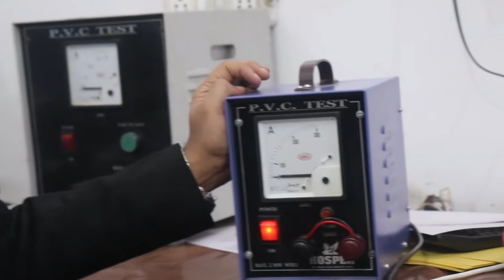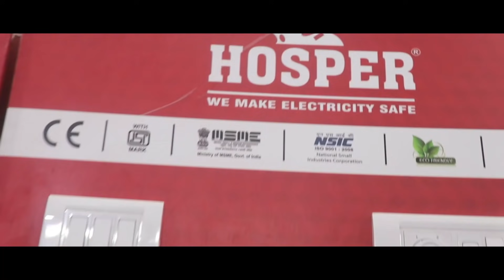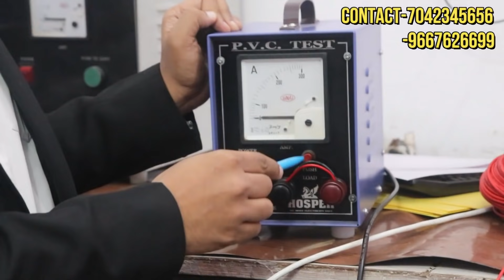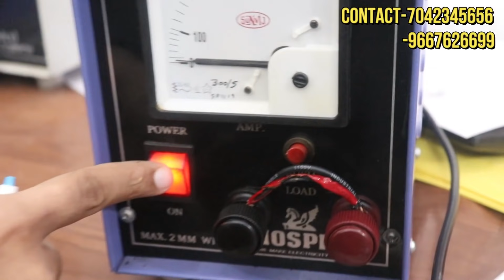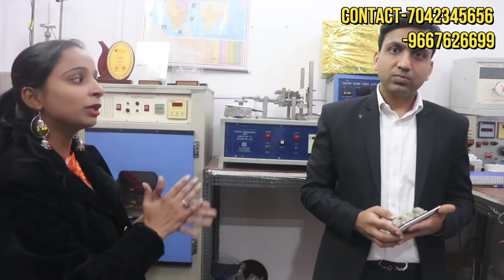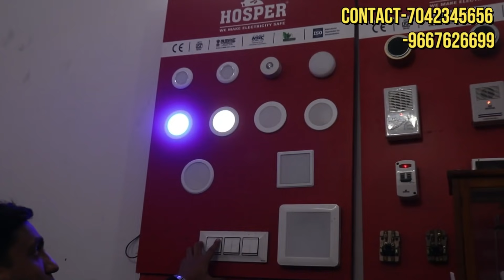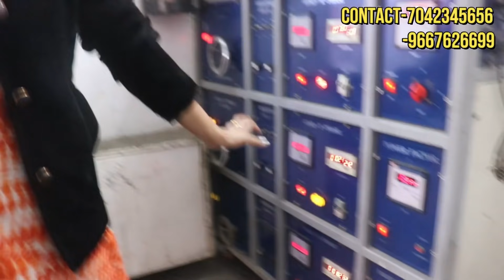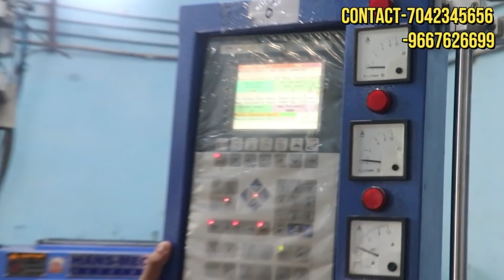बिजली का सब कुछ मिलेगा गारंटी के साथ || Electrical Boards, Wires, Electrical Tools, Wholesale Market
Electrical Boards, Machine Wholesale Market In Delhi, electrical wholesale market in India, Electronic Items at Cheapest Price , Profitable electrical business, बिजली का सब कुछ मिलेगा गारंटी के साथ || Electrical Boards, Wires, Electrical Tools, Wholesale Market

Company Name :-Bharat Electrical industries
Address- BC 41, Mangolpuri industrial Area phase || , phase 2 , pocket BC,  industrial area , Mangolpuri S Block, Delhi- 110034
Near peeragarhi metro station
📍Location:

Search related to this video--
list of electronics company in delhi ncr
list of electronics companies in delhi ncr pdf
electronics manufacturing company in delhi ncr
electronics manufacturing companies in noida
list of electronics company in noida
electronic company in okhla
pcb manufacturing companies in delhi ncr
electric wire price in delhi
wire and cable manufacturers in noida
1.5 mm wire price in delhi
copper wire price in delhi
indian manufacturers directory
wire name list
havells wire price in delhi
wire market
wire and cable manufacturers in delhi
cable company in noida
indian manufacturers directory
indiamart office noida
dir indiamart com price
indiamart products list
india mart wiki
home appliances manufacturer companies
home appliances manufacturers in delhi ncr
home appliances manufacturers directory
list of electrical switch companies in india
electrical modular switches manufacturers delhi
electrical switches manufacturers in delhi
electrical switches company
led lights manufacturers in delhi ncr
led light manufacturers in noida
led lighting company in delhi ncr
solar light manufacturer in delhi
led strip light manufacturers in india
led light manufacturers in haryana
led street light manufacturers in noida
led supplier